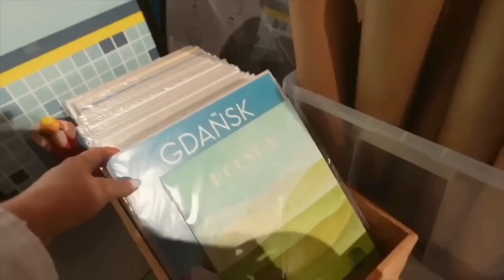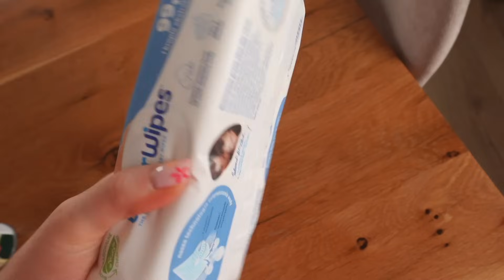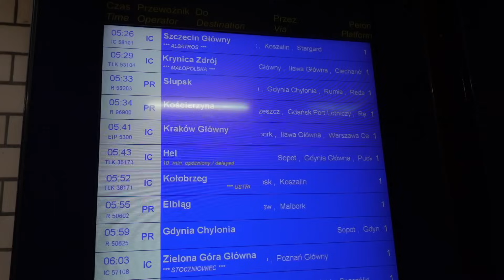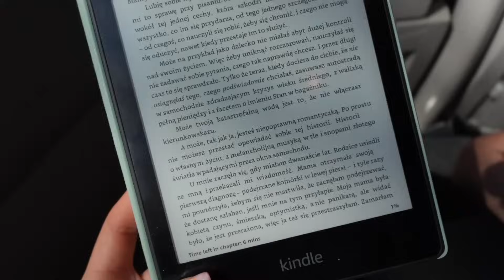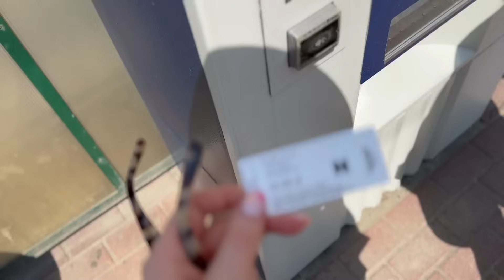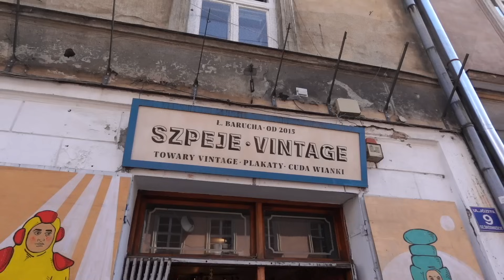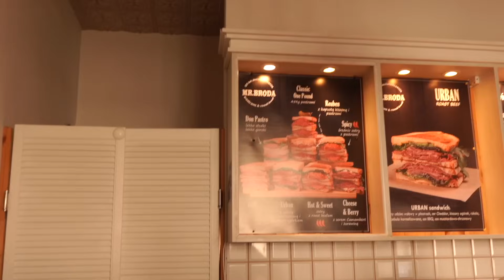JEDZIEMY DO KRAKOWA💖 | summer diaries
Zapraszam Was na SUMMER DIARIES 💖

Piosenka z intro: Hallman - do whatever you like
Hotel Ibis Style Kraków Centrum
Kapelusz Luck Hats Vintage Rose
Sukienka C&A

🌸 Nagrywam: Sony ZV-1 M2